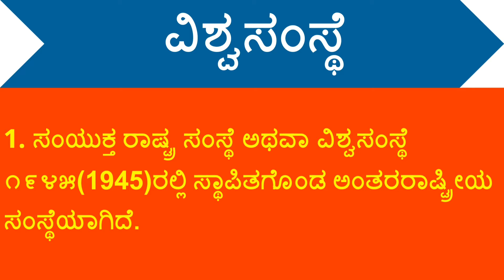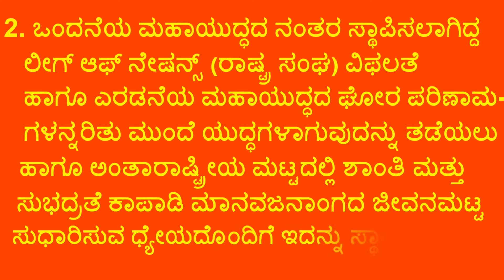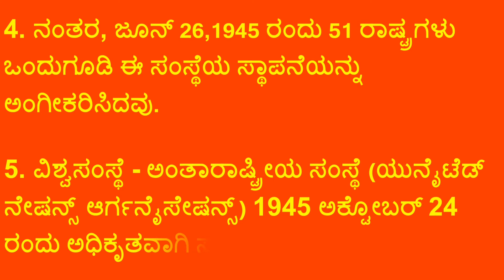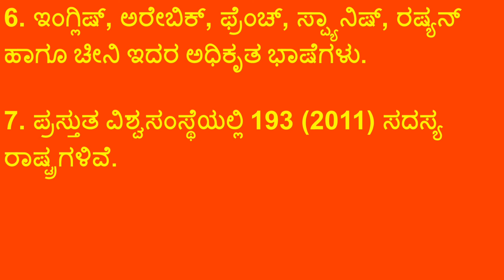Essay on Vishva samsthe (United Nations Organizations)|| ವಿಶ್ವಸಂಸ್ಥೆ ಬಗ್ಗೆ 10 ಸಾಲಿನ ಪ್ರಬಂಧ